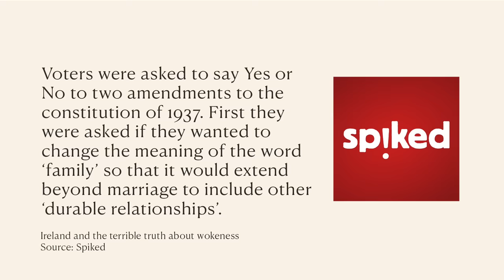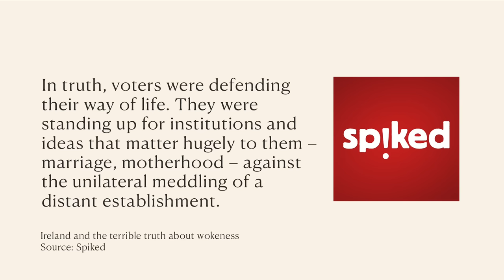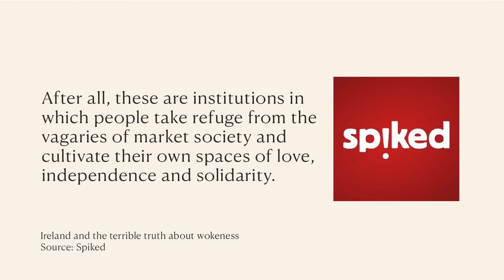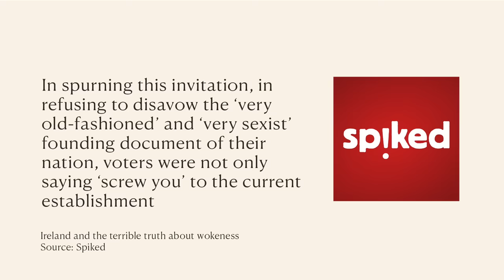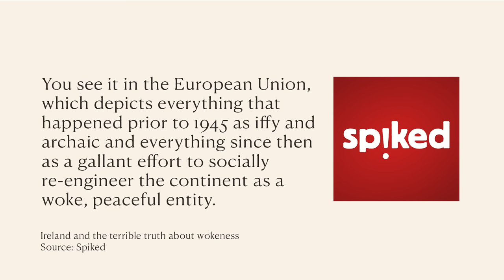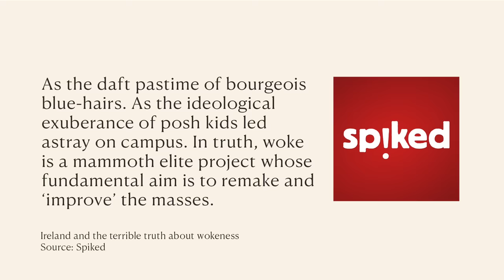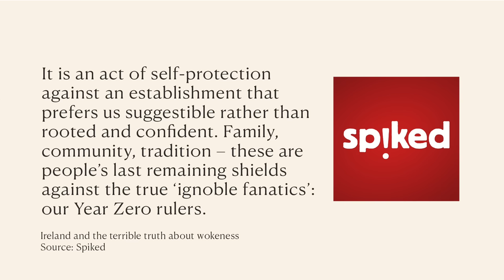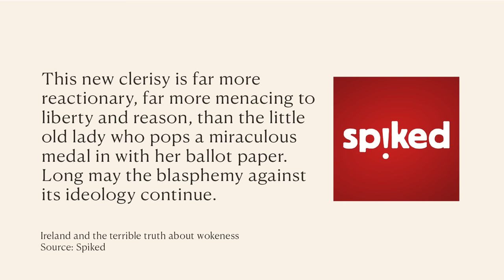Ireland Just SHOCKED The World With “Anti-Woke” Vote – And The Establishment Are FURIOUS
Were record referendum defeats around changing the definition of family in Ireland a defiant defence of tradition, or do they indicate a lack of trust the Government and expose just how reckless the elites’ culture war has become?